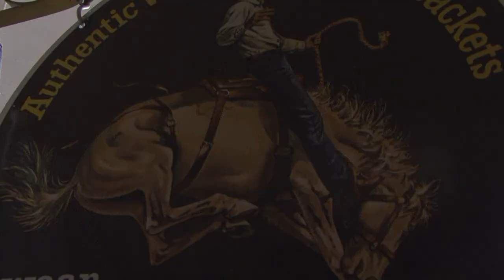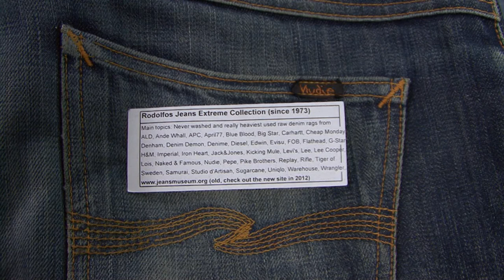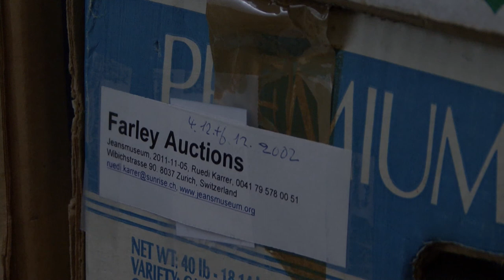Denim's stories 3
A trouser-full of meaning